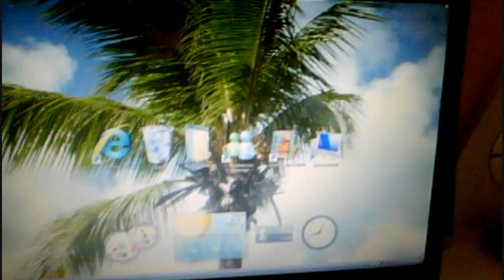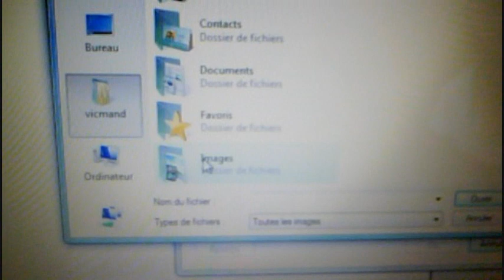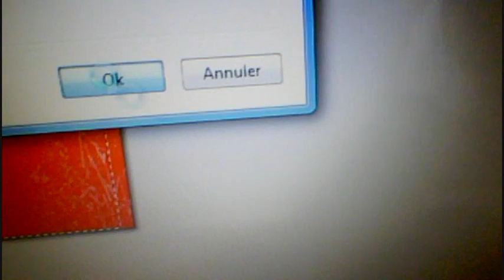Faire une image en 3D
On vous présente une technique que l'on a imaginée pour créer des images en 3D (à distance constante) pour lunettes bicolores.